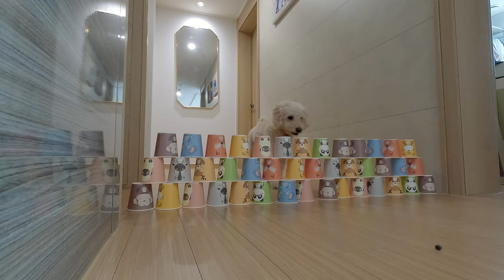공중부양 미니비숑 크림푸들 강아지 종이컵 챌린지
안녕하세요 도그블리입니다 :)🌍

오늘은 종이컵 챌린지~
감사합니다 :)

카메라 : 고프로12 고프로11 소니 RX100 아이폰 프로
반려견
장비
편집